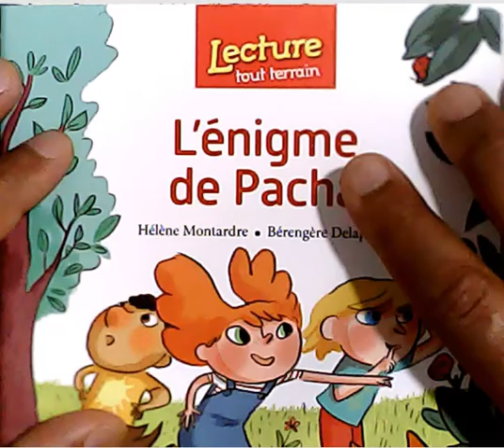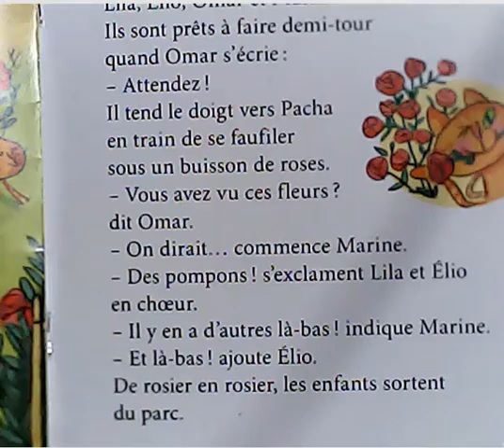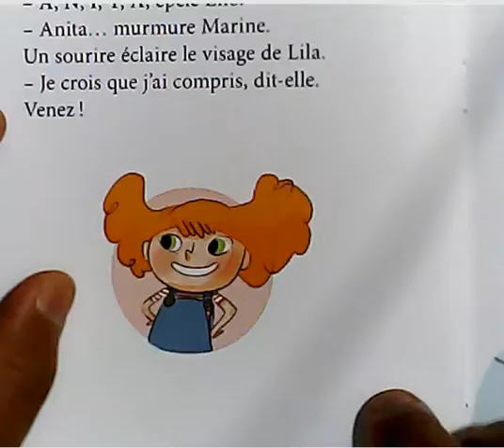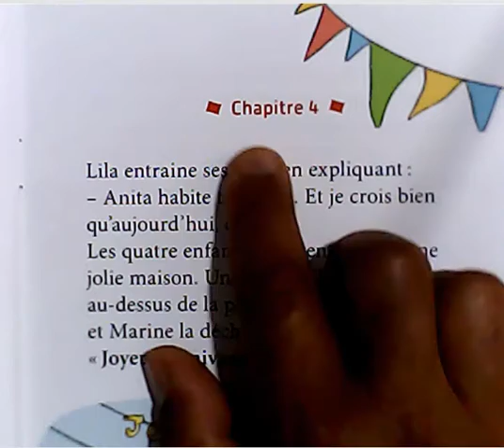Ecoutez cette histoire les enfants!